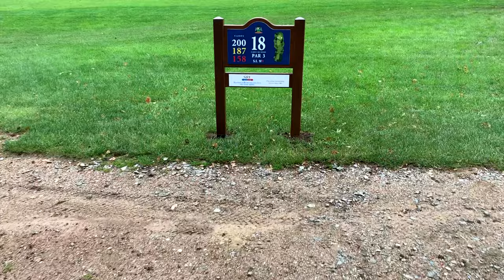4 hole on course vlog at GBGC VS Ollie Walmsley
This is a 4 hole on course vlog at Great Barr Golf Club on holes 15,16,17 and 18 between 2 PGA Professional golfers.